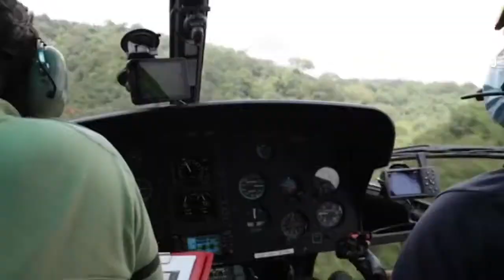Satellites, at the service of the preservation of our planet | NRK INTELLIGENCE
Satellites are used to study the Earth...and to protect the environment!
In French Guiana, illegal gold mining sites are located right in the middle of the Amazonian forest. An ecological curse the CNES, the National Forests Office, and the Prefecture of French Guiana are fighting together, thanks to satellite imagery.